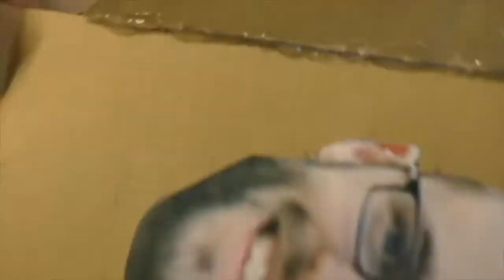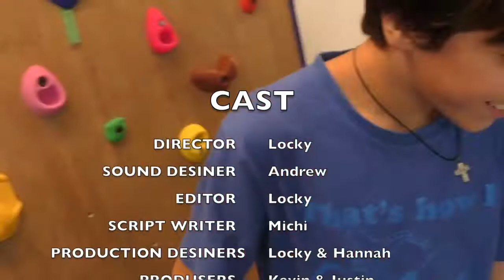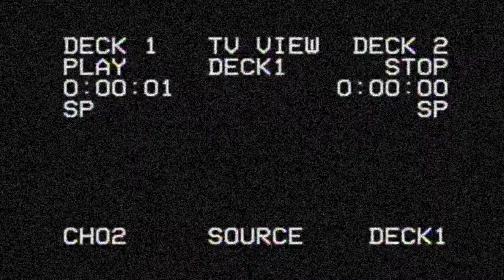THE EXPOSURE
illuminati chronicles: part 1